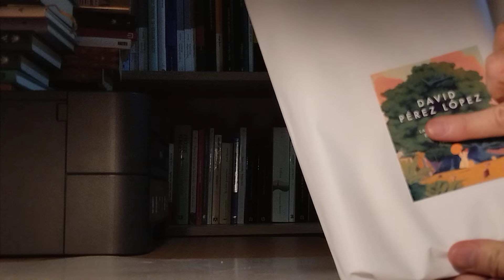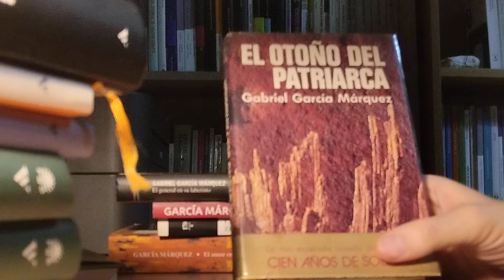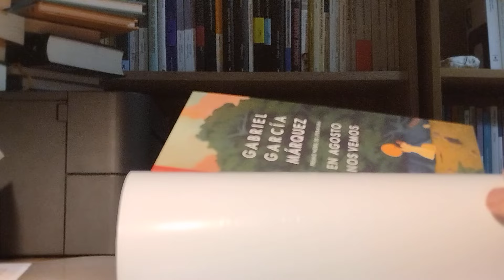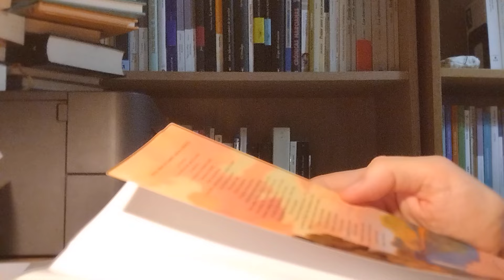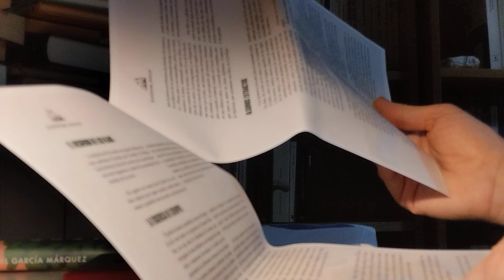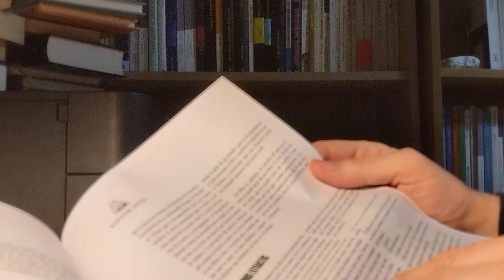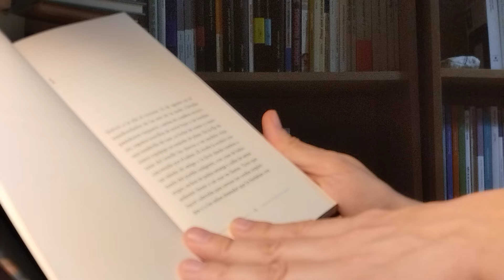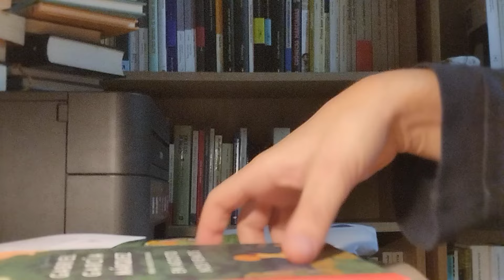La novela póstuma de Gabriel García Márquez llega a casa (unboxing)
En este vídeo hablo de la llegada a casa de "En agosto nos vemos", la novela inédita de Gabriel García Márquez, que se publica diez años después de su muerte por decisión de la familia.

Mi última novela publicada es una crítica sobre el mundo de las auditoras norteamericanas, titulada "Esto no es Bambi". En este vídeo hablo de ella:

Mi penúltima novela publicada es "Caminaré entre las ratas", una novela sobre un personaje en crisis, a punto de cumplir 40 años, que ha de enfrentarse a todos sus fantasmas personajes en un Madrid oscuro. En este vídeo hablo de ella:

Mi antepenúltima novela publicada es "Los insignes", una sátira sobre el mundo de los poetas, y los artistas en general, con sus tribus urbanas, sus camarillas, sus miserias y sus ambiciones desmedidas.